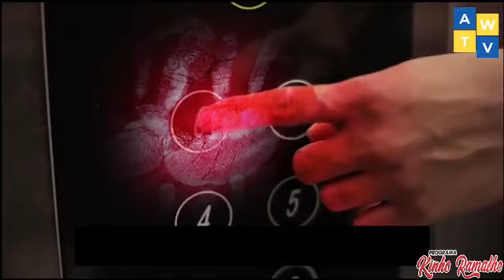Programa Kinho Ramalho - 16/04/2020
O Programa Kinho Ramalho recebeu Kaká Kantarelli lançando sua nova música "Seu bem querer", curtam conosco.